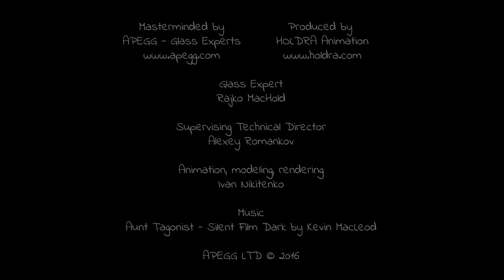SAFETY, Topic SAFETY GLASSES learning education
Mr  Gob lessons   Course  SAFETY, Topic  SAFETY GLASSES #3 E learning education